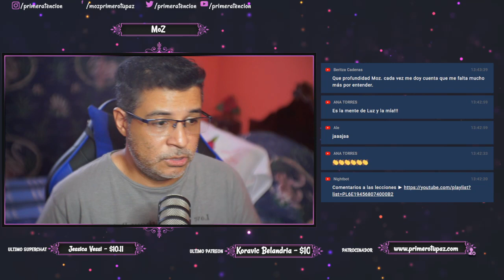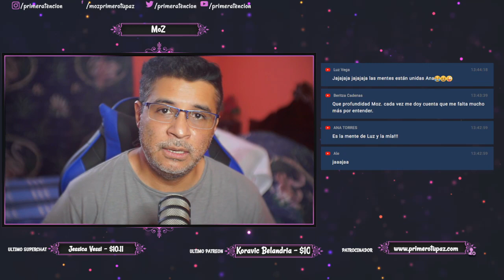COMO VIVIR EN ESTE MUNDO SIN JUZGAR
Bitcoin ► 1HJPnttiWJp1JH8vEwjURC5gP7r2Uj3GxY